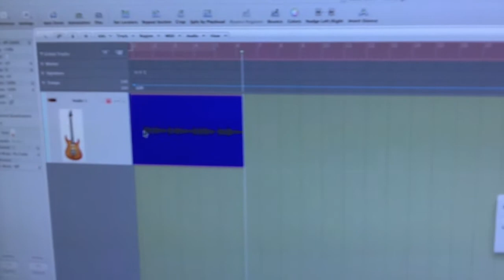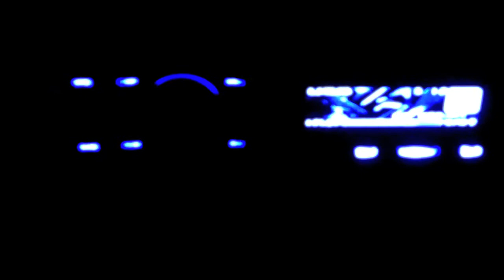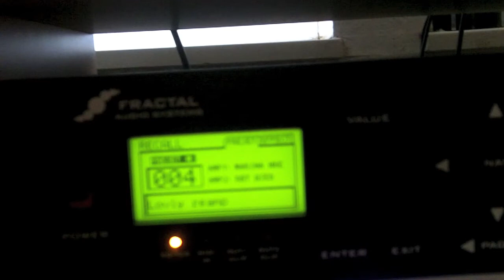looping jam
Jamming over Boomerang looper and doing some video editing. AxeFx+Boomerang+Logic